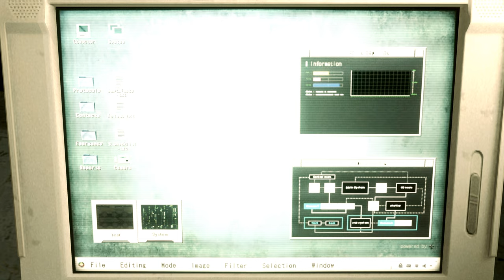Resident Evil 2 Remake Claire H Pepper Costume /Biohazard 2 mod [4K]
support

Created by Storm.YD  Arison_C  Mangakadenizgaming MarcosRC  Alphazomega Mr.X  Aerosmith Darknessvaltier DrSlumpX   W@P   Wiwilz   Grogu   DjRuiz

Mod shop
Sorry